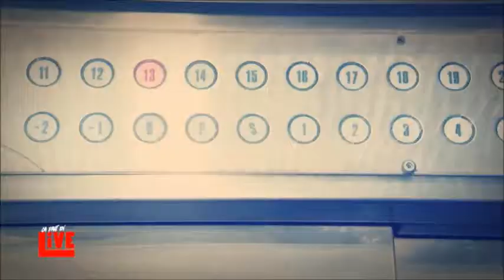TV Show "Ça part en live" (RTC Télé Liège)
Julia H performing her song 'Crossroads' for TV broadcast "Ca part en live" on RTC Télé Liège (oct 2017)